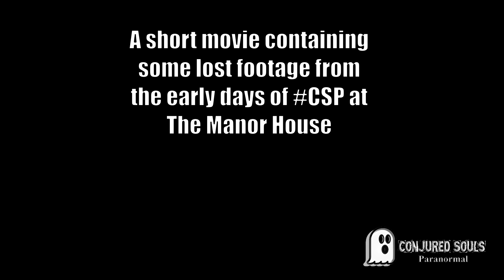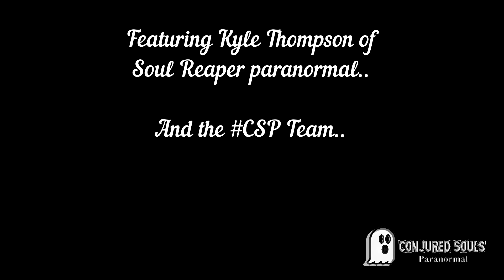Ouija at the Manor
At the early stages of the formation of our paranormal team we stayed at the Manor house in Ferryhill, this footage is all we have been able to salvage, we had a lot let knowledge and a lot less equipment however we though we should still share it with our fans...